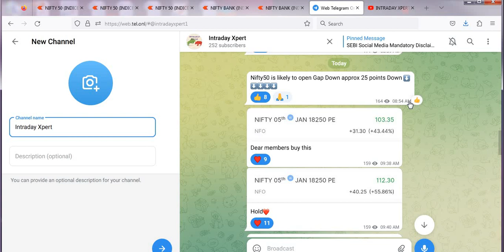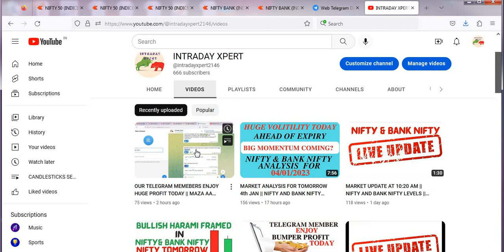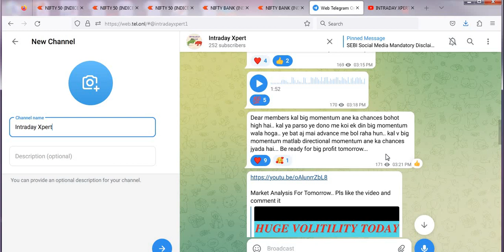HUGE HUGE HUGE PROFIT DONE BY OUR TELEGRAM MEMBERS || BALLE BALLE HO GAYA || INTRADAY XPERT